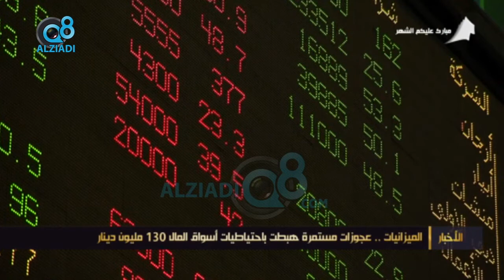الميزانيات: عجوزات مستمرة هبطت بإحتياطيات أسواق المال 130 مليون دينار